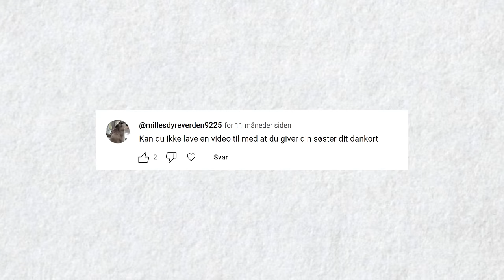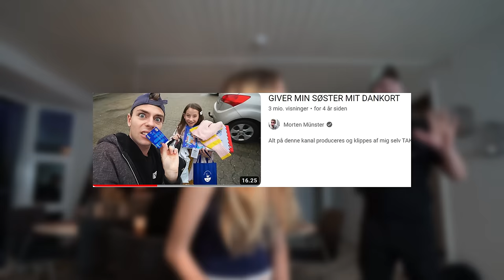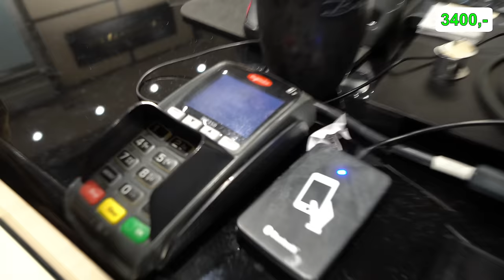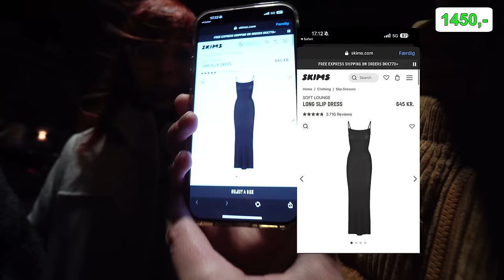GIVER MIN SØSTER MIT DANKORT #2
Videoen indeholder reklame for Panayotis, fordi min søster har designet sin egen kjole sammen med Panayotis :)

MINE MEDIER:
MIT GEAR
►Kamera:
Main: Sony A7S III
Vlog: Sony A6400
►Objektiv:
►Lyd:
Sony ECM-XYST1M
Røde VideoMic
shure sm7b
Røde Wireless Go 2
►Software
Adobe Photoshop
Adobe Lightroom
Adobe Premiere Pro